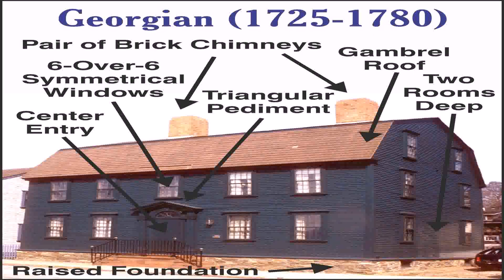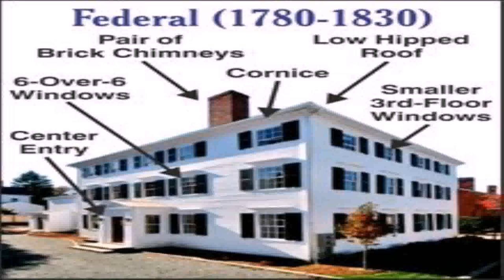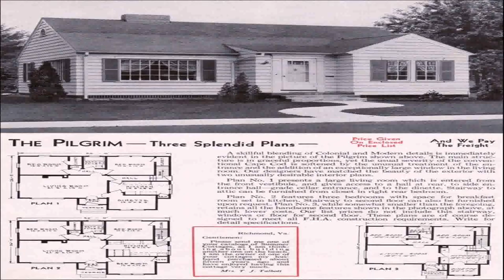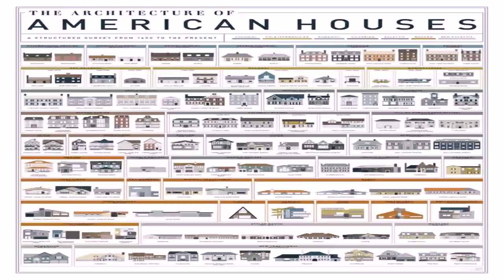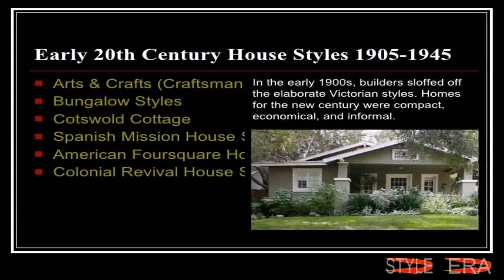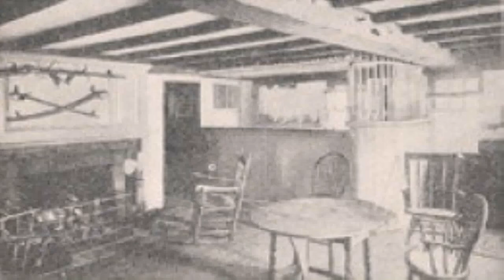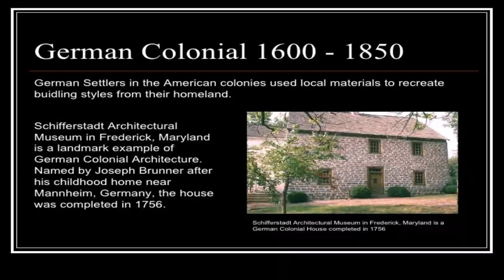American House Styles Of The 18th Century (see description) (see description)